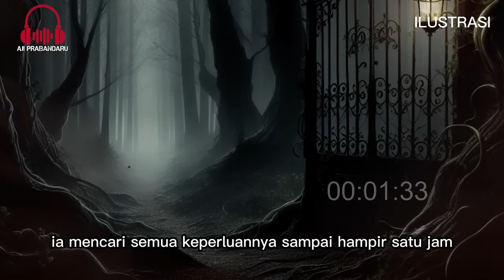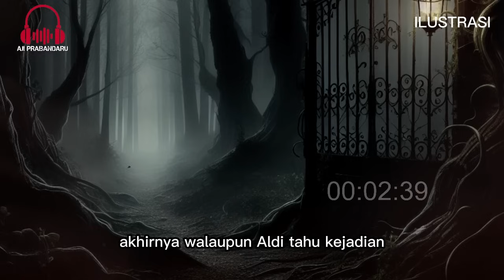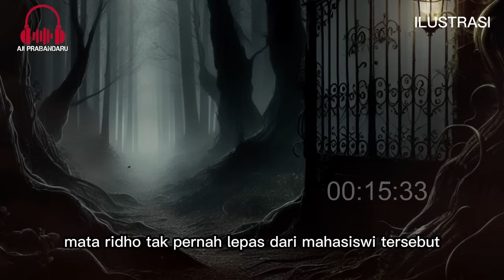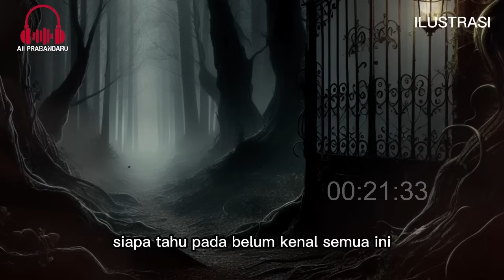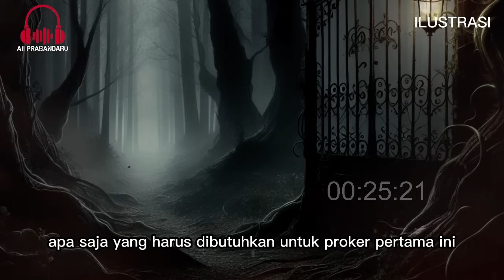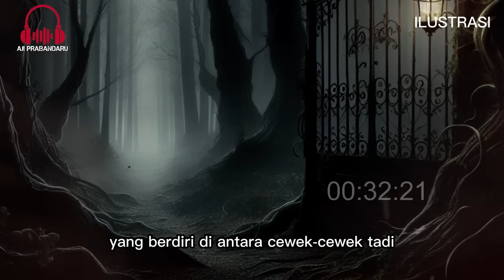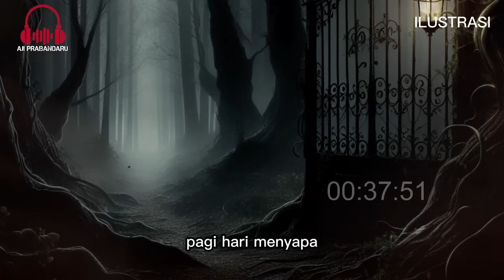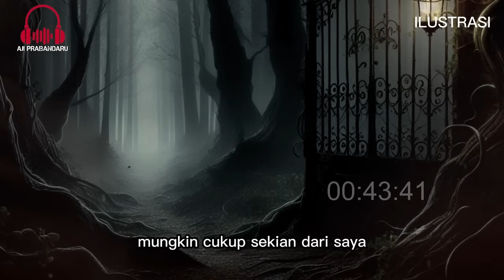SEREM !! PETAKA KKN M4UT DIKAMPUNG DEMIT BANYAK PERJANJIAN